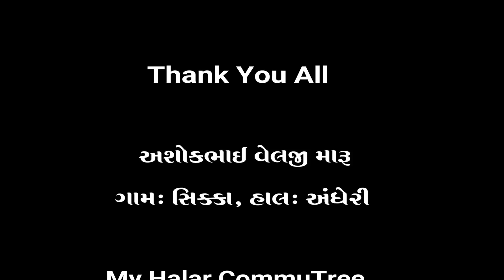Pride Of Halar: Part-10, Ashokbhai Velji Maru By Dhiren Amrutlal Malde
વ્હાલા જ્ઞાતીજનો,

"હાલાર ગૌરવ" શ્રી હાલારી વિશા ઓશવાળ જ્ઞાતીનો ગૌરવ સમાન વ્યક્તિઓની વિડીયો સીરીઝ જેમાં આપણે સમાજ માટે જે વ્યક્તિઓએ યોગદાન આપેલું છે. એમના ઈન્ટરવ્યુ સ્વરુપે એમના વિચારોને જાણીશું.

વ્યક્તિ વિશેષઃ
અશોકભાઈ વેલજી મારૂ
ગામઃ સિક્કા, હાલઃ અંધેરી.

દાતાશ્રીઃ
ચિરાગ ચૂનીલાલ ગુઢકા
તરઘરી દેવરીયા, ઘાટકોપર
ઝવેરાત - ધ જ્વેલરી આર્કેડ
રૂષભ જ્વેલર્સ પ્રા. લિ.

ભવ્ય ઈતિહાસ થી સૂવર્ણ ભવિષ્ય ની સફર - હાલાર વિશ્વગ્રંથ ની આછેરી ઝલક..
માહિતી જોવા નીચે આપેલ લિંક પર ક્લીક કરો

Interview Talk : Dhiren Amrutlal Malde
Video Shoot & Editing : KTM Photography
Advertise Partner: Javeraat Jewellers